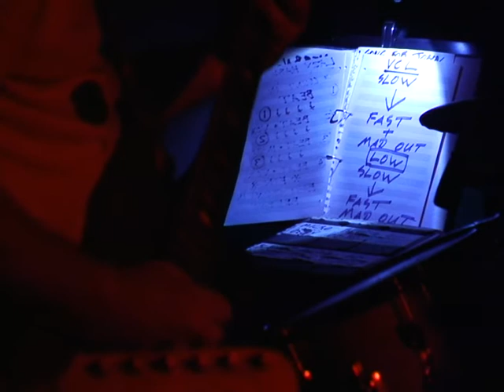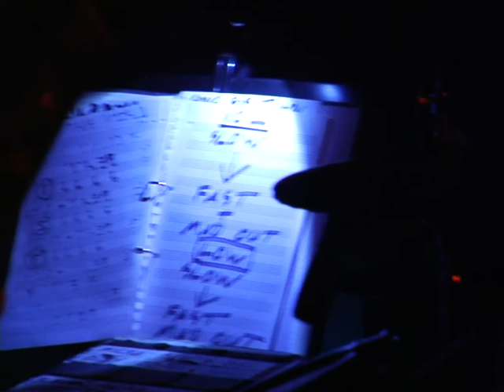Terminal Cheesecake 07/10/14 Paris, Espace B